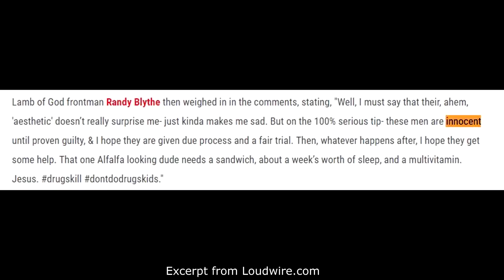Lamb Of God's Stolen Guitars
We talk about the Stolen Lamb of God guitars!